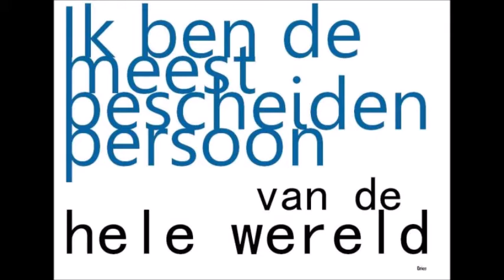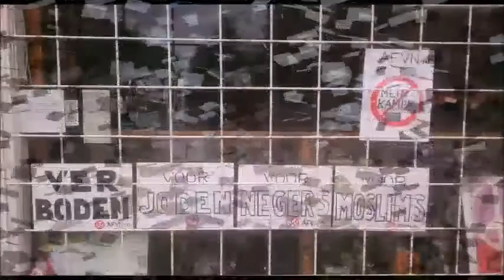Specs Hildebrand - Follyville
One of the great Dutch singer-songwriters performs a song about narrow mindedness in his hometown. His album Outsider is full of gems, so I suggest you buy one at your local store and order it online.